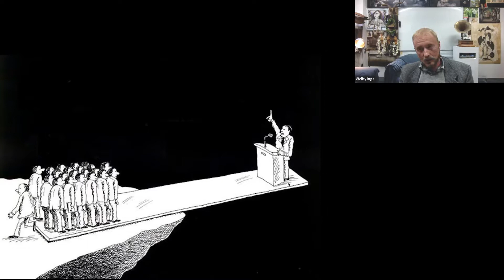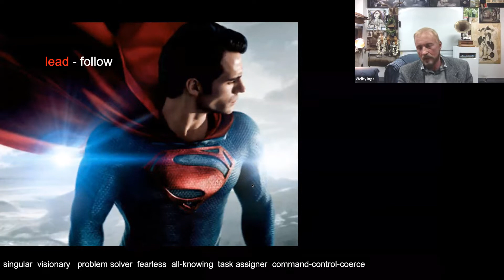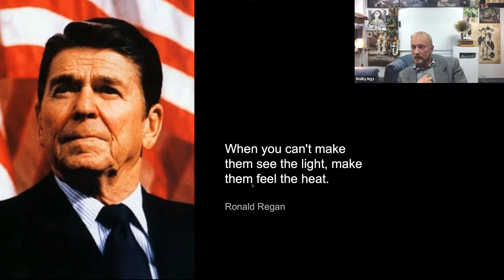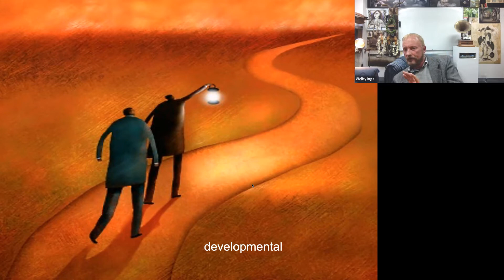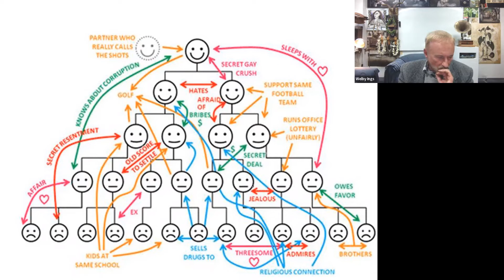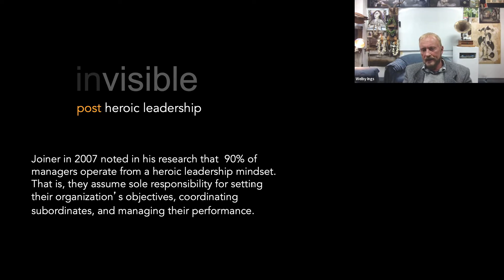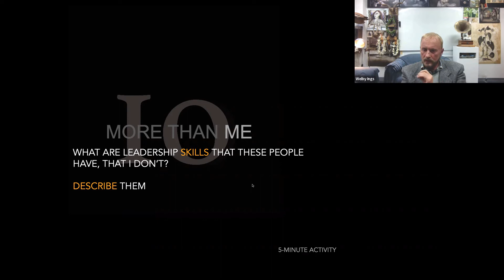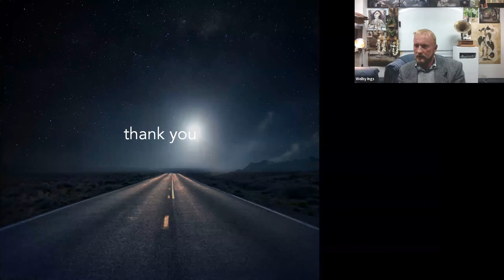Leaders' Connect #40: Invisible Leadership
In this Leaders' Connect hui recording from 22 September 2022, Professor Welby Ings shares his whakaaro on Invisible Leadership.